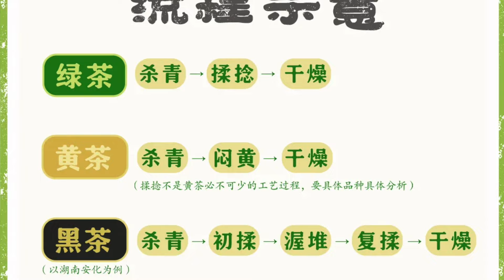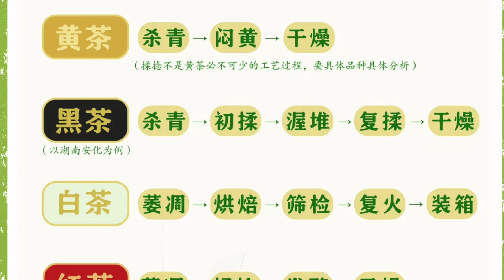Podcast | TEH MUSIM SEMI 📅20240418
Teh yang dipetik dan dibikin pada musim semi biasanya dianggap sebagai teh paling bagus. Apa sebabnya dan apa bedanya berbagai jenis teh? Dalam acara PODCAST Dialog Beijing-Jakarta episode ini akan kami ngobrolan mengenai teh musim semi.